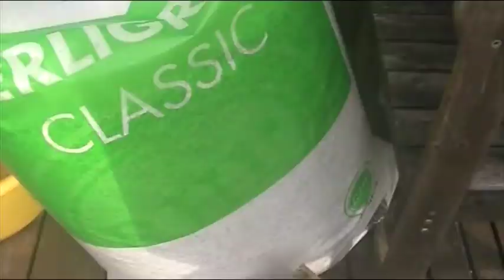Neue Trockenmauer nach dem Horteln - Hortus Naturmodule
Es gab mal wieder Steine in der Nachbarschaft und ich konnte nicht widerstehen, und bau halt eine weitere Trockenmauer :) Außerdem ein kleines Rätsel